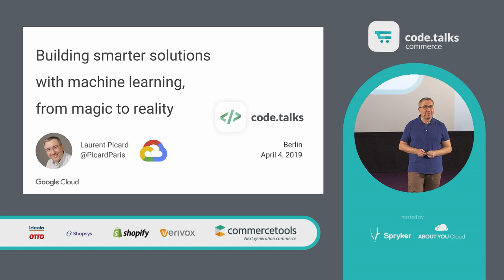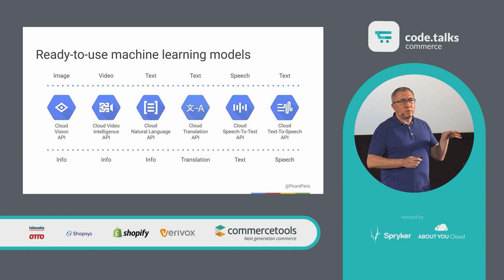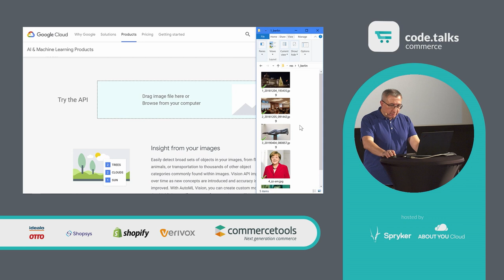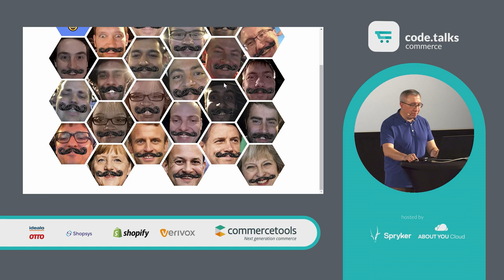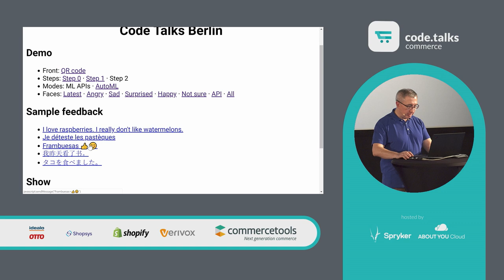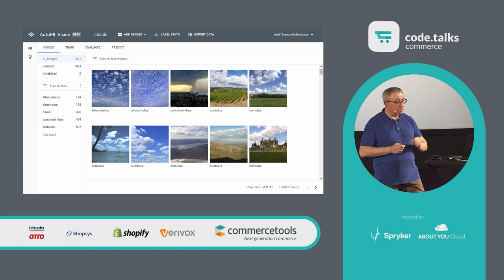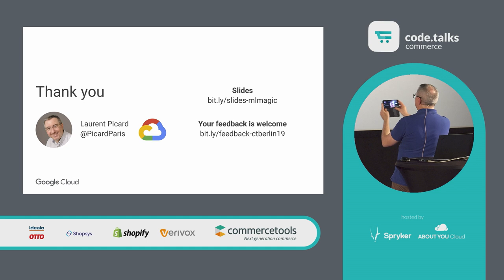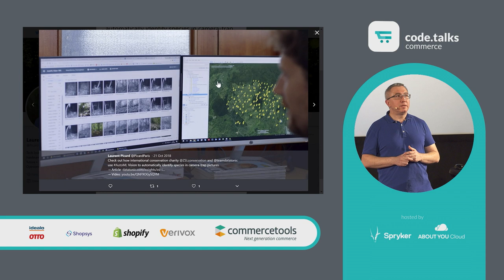code.talks commerce 2019 - Building smarter solutions with Machine Learning, from magic to reality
by Laurent Picard

“Any sufficiently advanced technology is indistinguishable from magic.” — Arthur C Clarke
Well, Machine Learning can look like magic, but you don't need to be a data scientist or an ML researcher to develop with ML.

So, what about making your solution smarter without any knowledge in AI? With pre-trained models and a few lines of code, Machine Learning APIs can analyze your data. Moreover, AutoML techniques can now help in getting even more specific insights tailored to your needs.

In this session, you’ll see how to transform or extract information from text, image, audio & video with the latest ML APIs, how to train an AutoML custom model, and you’ll be an active player of a live demo. Don't put your smartphone in airplane mode!